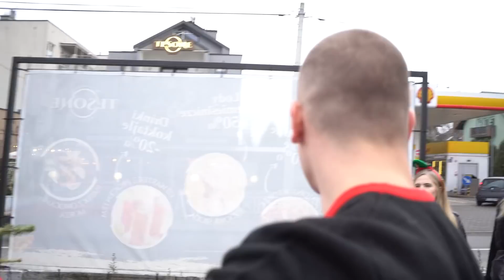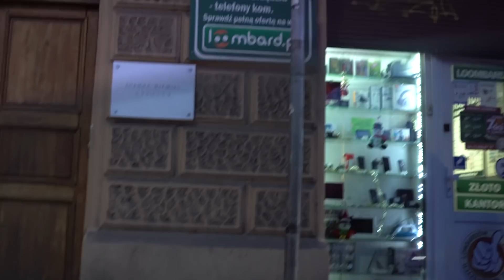Wozimy choinki na dachach M2 BOXDELA, A45 amg i supry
Przepraszam za opóźnienie spowodowane awarią internetu, film musiałem wrzucać na LTE.

Siema mordy, nie czujemy za bardzo klimatu świąt naszą ekipą...
postanowiliśmy więc trochę świąt wprowadzić na yt.

Film zaczerpnięty z USA!

Tam na porządku dziennym lambo czy GTRy jeżdżą z choinkami na dachach!

Zróbmy trochę świątecznego klimatu na tubach!

Instagram Parisa: @_paris.77

Spodziewajcie się naszej ekipy naprawdę na maga poziomie! KEEP CALM AND BANANOWE ŻYCIE!